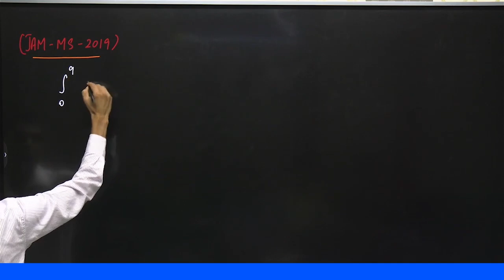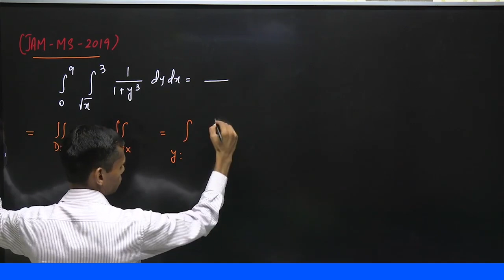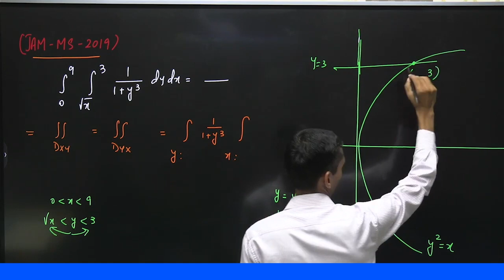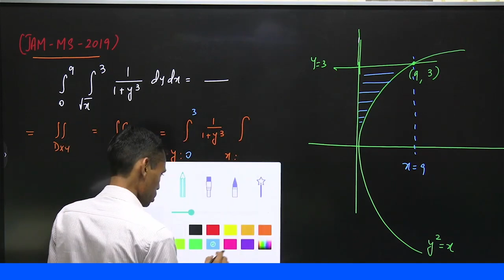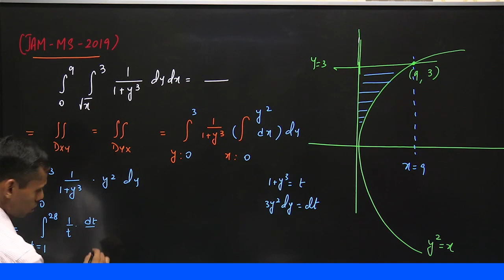JAM MS 2019 Integral Calculus Q.No 43 Detailed Solution By Vivekanand Sir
In this video, we explore the fundamentals of integral calculus, a powerful branch of mathematics with wide-ranging applications. Integrals are essential for understanding concepts like area under curves, accumulation of quantities, and even in solving differential equations.

In this comprehensive guide, we cover the basics of definite integrals and their geometric interpretations. We then delve into various techniques for evaluating integrals, including substitution, integration by parts, and trigonometric substitution. Throughout the video, we provide clear explanations and walk through numerous examples to help solidify your understanding.

Whether you're a student grappling with integral calculus concepts or someone looking to refresh their knowledge, this video is designed to be accessible and informative. Join us as we demystify integral calculus and showcase its practical applications in fields such as physics, engineering, economics, and more.

Don't forget to stick around for some practice problems at the end to put your newfound knowledge to the test. Let's embark on this mathematical journey together!